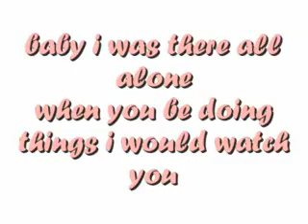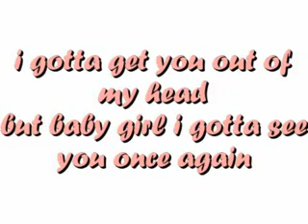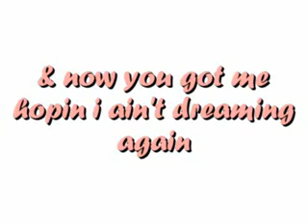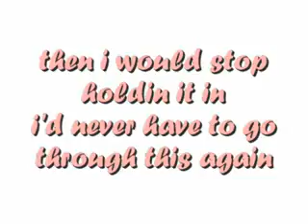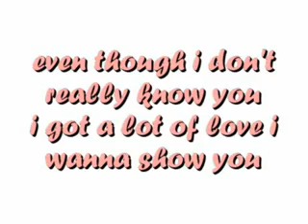real love massari full lyrics